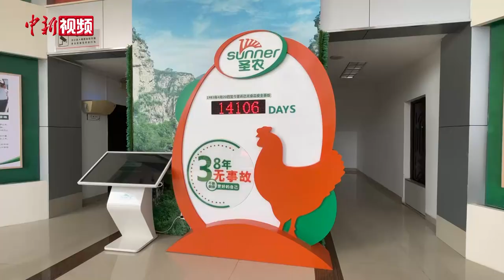中国成功自主培育白羽肉鸡新品种 打破国外垄断实现“吃鸡自由”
10月18日，第三届国家畜禽遗传资源委员会在北京召开第五次全体会议，圣农集团SZ901作为自主培育白羽肉鸡新品种通过国家畜禽遗传资源委员会审定，并按照程序向社会公示。11月26日，公示结束，SZ901白羽肉鸡新品种正式通过农业农村部审定，填补了中国白羽肉鸡行业“无自主种鸡”的空白，打破国外对白羽肉鸡种源的长期垄断。12月2日，记者前往圣农集团实地走访。